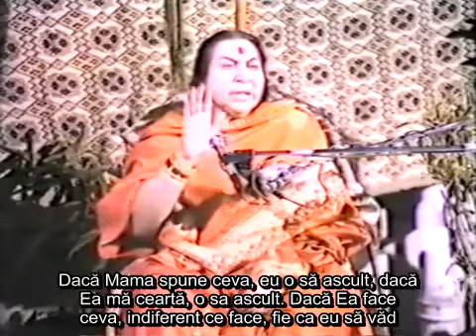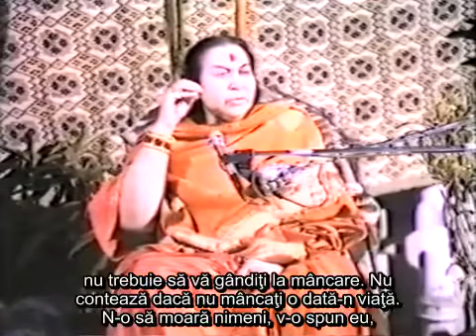Mintea este ca un cârlig ce se agață mereu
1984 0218 Shri Chandra Ma Puja